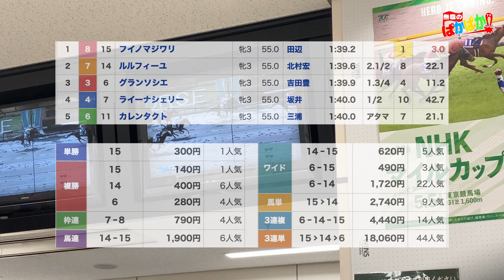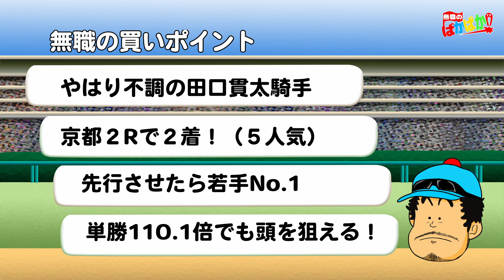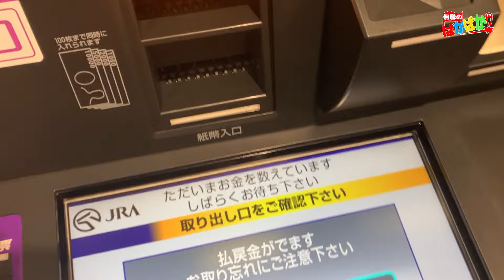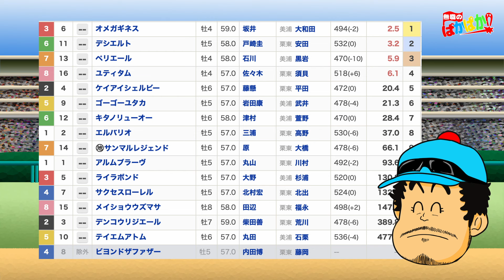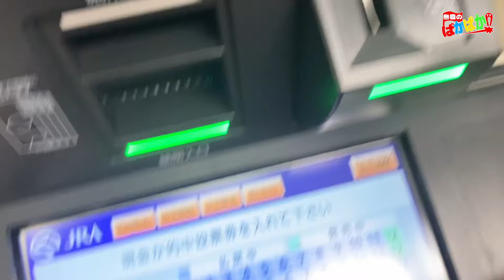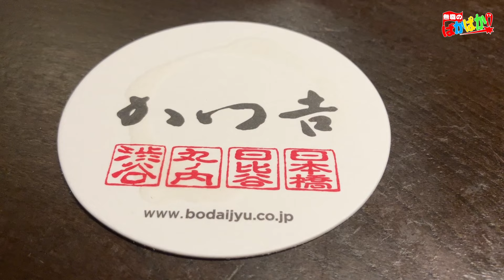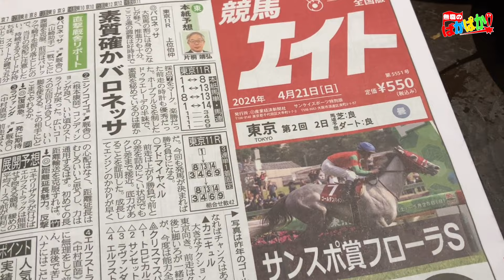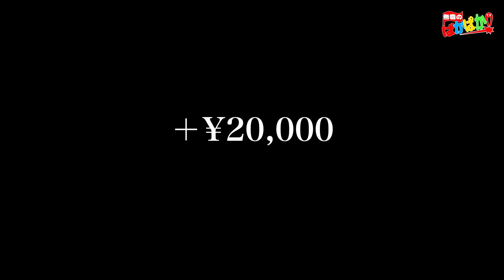【 競馬 実践 】事故以降不調だった田口貫太騎手の復調を見抜き！万馬券2本掴み取る無職！師匠も三連単的中！で「最後の晩餐」の巻【無職の万馬券日記】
土曜日オアシスステークスが行われた日の競馬VLOGです！

大波乱のフェブラリーS・チューリップ賞を大的中した競馬の師匠と鰻デートしてきました！

今回が、最後のご馳走出演となる師匠の勇姿をご覧ください！

今回以上の万馬券を狙うのでみなさまよろしくお願い致します！

６番〜１３番人気という人気薄の馬から馬券を買う無職のあらいです！僕の馬券術のみなさんのご意見ご感想をお願いします！

ぱかぱかTV!へようこそ！

どうも！無職のあらいです！

今回も、穴馬本命で色んな馬券を的中する事ができました！

大勝負に見事勝利できた無職は、夜の街へと消えていくのでした